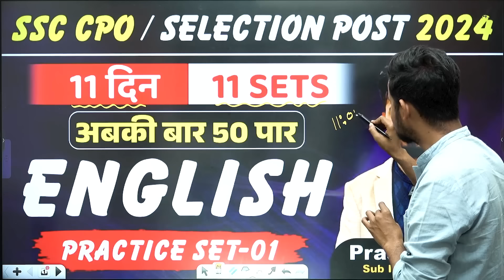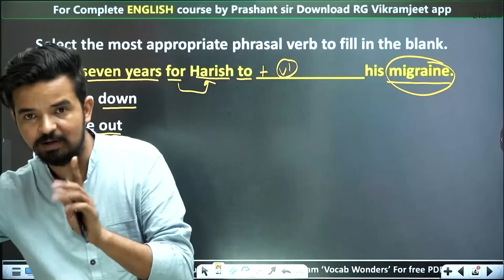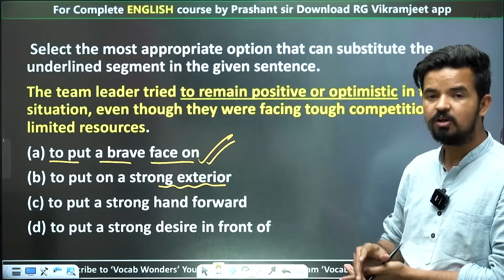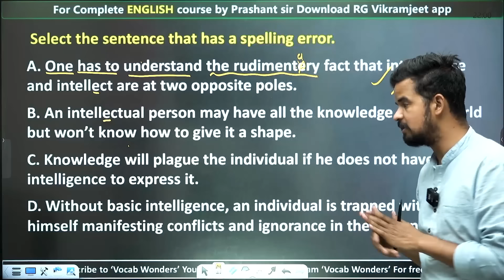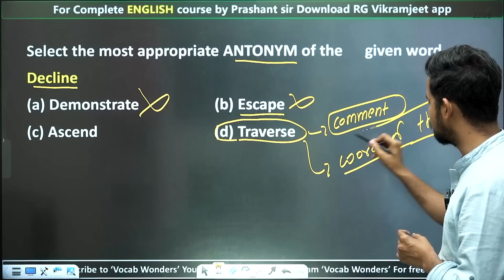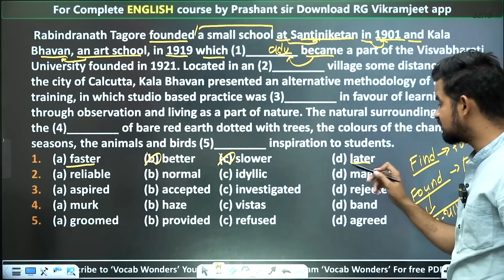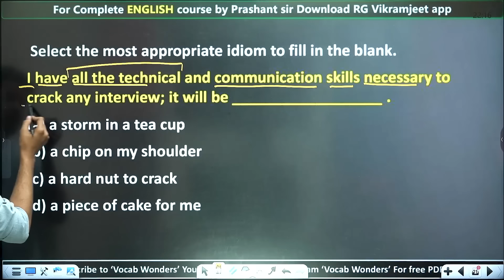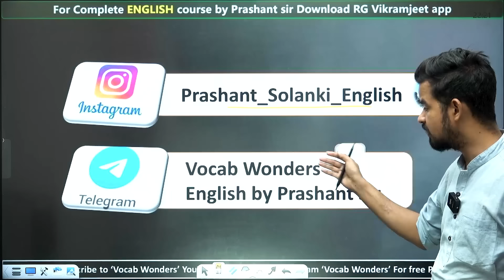SSC CPO | SELECTION POST 2024 | PRACTICE SET - 01 | BY PRASHANT SOLANKI SIR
💥𝐄𝐧𝐠𝐥𝐢𝐬𝐡 𝐑𝐚𝐦𝐛𝐚𝐚𝐧 𝐁𝐨𝐨𝐤 को अभी 𝐎𝐫𝐝𝐞𝐫 करने के लिए नीचे दिए  𝐋𝐢𝐧𝐤  पर  𝐂𝐋𝐈𝐂𝐊  करें

🔴𝐅𝐫𝐞𝐞 𝐓𝐡𝐞 𝐇𝐢𝐧𝐝𝐮 - 𝐟𝐨𝐫 𝐇𝐢𝐧𝐝𝐢 𝐦𝐞𝐝𝐢𝐮𝐦 के लिए 𝐉𝐨𝐢𝐧 करें 𝐕𝐨𝐜𝐚𝐛 𝐖𝐨𝐧𝐝𝐞𝐫𝐬 𝐓𝐞𝐥𝐞𝐠𝐫𝐚𝐦

👉𝐂𝐨𝐦𝐛𝐨 𝐒𝐩𝐞𝐜𝐢𝐚𝐥 𝐁𝐚𝐭𝐜𝐡 (𝐏𝐀𝐈𝐃) (𝐁𝐲 𝐈𝐧𝐝𝐢𝐚'𝐬 𝐛𝐞𝐬𝐭 𝐅𝐚𝐜𝐮𝐥𝐭𝐲 ) (🔴 𝐋𝐈𝐕𝐄  𝐁𝐀𝐓𝐂𝐇 𝐒𝐭𝐚𝐫𝐭𝐞𝐝 𝐟𝐫𝐨𝐦 𝟐𝟏 𝐌𝐚𝐲 𝟐𝟎𝟐𝟒)  𝟐𝟔𝟗𝟗/- 𝐨𝐧𝐥𝐲 𝟐 𝐲𝐞𝐚𝐫 𝐕𝐚𝐥𝐢𝐝𝐢𝐭𝐲

👉 𝐄𝐧𝐠𝐥𝐢𝐬𝐡 𝐒𝐩𝐞𝐜𝐢𝐚𝐥 𝐁𝐚𝐭𝐜𝐡 𝐑𝐚𝐧𝐤𝐞𝐫𝐬'𝟏4.𝟎 𝐁𝐲 𝐏𝐫𝐚𝐬𝐡𝐚𝐧𝐭 𝐒𝐨𝐥𝐚𝐧𝐤𝐢 𝐒𝐢𝐫🔴𝐋𝐢𝐯𝐞 𝐁𝐚𝐭𝐜𝐡 𝐒𝐭𝐚𝐫𝐭𝐞𝐝 𝐨𝐧 𝟐𝟏 𝐌𝐚𝐲 𝟐𝟎𝟐𝟒 - @𝟗𝟗𝟗 𝐨𝐧𝐥𝐲 (🔴 𝟐 𝐲𝐞𝐚𝐫 𝐕𝐚𝐥𝐢𝐝𝐢𝐭𝐲 )

📌 𝐕𝐨𝐜𝐚𝐛 𝐒𝐚𝐧𝐣𝐞𝐞𝐯𝐚𝐧𝐢 𝑩𝒐𝒐𝒌 को अभी 𝐎𝐫𝐝𝐞𝐫 करने के लिए नीचे दिए 𝐋𝐢𝐧𝐤 पर 𝐂𝐋𝐈𝐂𝐊 करें

📌𝐕𝐨𝐜𝐚𝐛 𝐏𝐫𝐚𝐜𝐭𝐢𝐜𝐞 𝐁𝐨𝐨𝐤  को अभी 𝐎𝐫𝐝𝐞𝐫 करने के लिए नीचे दिए  𝐋𝐢𝐧𝐤  पर  𝐂𝐋𝐈𝐂𝐊  करें

📌𝐒𝐒𝐂 𝐄𝐧𝐠𝐥𝐢𝐬𝐡 𝐂𝐆𝐋 𝐖𝐚𝐫𝐫𝐢𝐨𝐫 𝐁𝐎𝐎𝐊  को अभी 𝐎𝐫𝐝𝐞𝐫 करने के लिए नीचे दिए  𝐋𝐢𝐧𝐤  पर  𝐂𝐋𝐈𝐂𝐊  करें

📌 𝐂𝐨𝐦𝐩𝐫𝐞𝐡𝐞𝐧𝐬𝐢𝐨𝐧 क्रांति 𝑩𝒐𝒐𝒌 को अभी 𝐎𝐫𝐝𝐞𝐫 करने के लिए नीचे दिए 𝐋𝐢𝐧𝐤 पर 𝐂𝐋𝐈𝐂𝐊 करें

📌 𝐂𝐏𝐎 𝐖𝐀𝐑𝐑𝐈𝐎𝐑 𝑩𝒐𝒐𝒌 को अभी 𝐎𝐫𝐝𝐞𝐫 करने के लिए नीचे दिए 𝐋𝐢𝐧𝐤 पर 𝐂𝐋𝐈𝐂𝐊 करें

𝑨𝒃𝒐𝒖𝒕 𝑷𝒓𝒂𝒔𝒉𝒂𝒏𝒕 𝑺𝒐𝒍𝒂𝒏𝒌𝒊 𝑺𝒊𝒓 (𝑫𝑬𝑳𝑯𝑰 𝑷𝑶𝑳𝑰𝑪𝑬 𝑺𝑰)
𝐂𝐃𝐒 (𝟑 𝐓𝐢𝐦𝐞𝐬), 𝐂𝐆𝐋, 𝐂𝐇𝐒𝐋, 𝐂𝐏𝐎
PRASHANT SOLANKI (ENGLISH EXPERT) Teaching in Rankers Gurukul YouTube Channel.
ℙ𝕣𝕒𝕤𝕙𝕒𝕟𝕥 𝕊𝕠𝕝𝕒𝕟𝕜𝕚 𝕊𝕚𝕣 𝕊𝕔𝕠𝕣𝕖
• English              - 50/50
• Math's                - 50/50
• Reasoning         - 50/50
 𝐇𝐞 𝐢𝐬 𝐓𝐨𝐩𝐩𝐞𝐫 𝐢𝐧 𝐒𝐒𝐂 𝐂𝐏𝐎